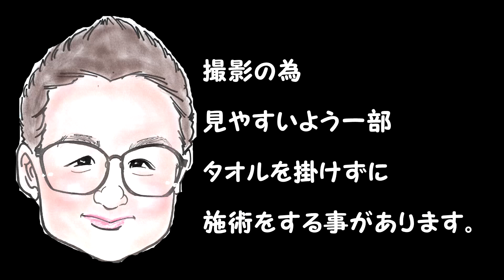【Oil Massage】デコルテ施術で肩こりも解消【Massage】秩父マッサージ もみほぐしのIWATAYA秩父店＆中野店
以前に消去した過去の動画を再編集しアップしたものです。